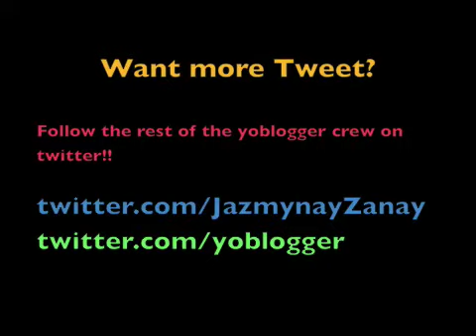The World Sucks?! Don't Blame Twitter!!!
Yoblogger's Jazmyne Young and Erricka X take on Twitter, and YOUR moral compass.